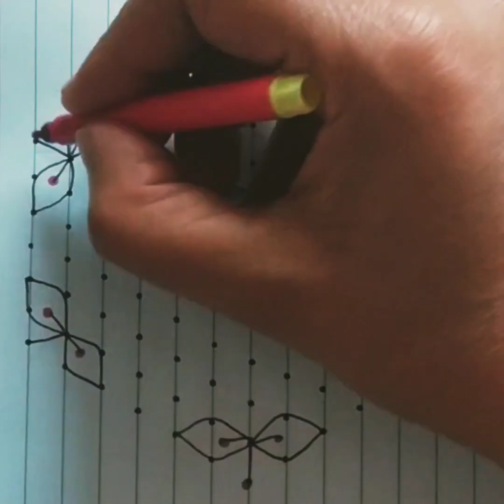13*7 dots very easy and quickly finishing step by step method rangoli designs Day session17May 23ದಿನ